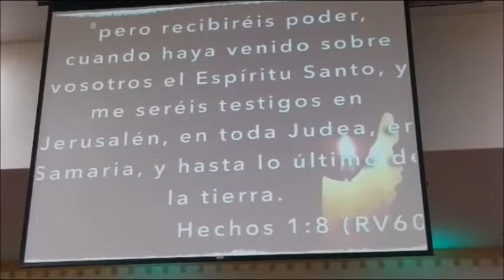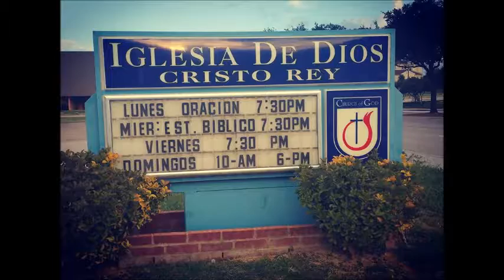NO ES SUFICIENTE EL MENSAJE, NECESITAS EL PODER DEL ESPIRITU SANTO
Domingo; Abril 23, 2017. Servicio Matutino 10:00 a.m.

Lectura Biblica: Hechos 1:8 RVR1960

"pero recibiréis poder, cuando haya venido sobre vosotros el Espíritu Santo, y me seréis testigos en Jerusalén, en toda Judea, en Samaria, y hasta lo último de la tierra"

Predicador de la Palabra: Pastor Alfredo Flores

PASTORES: HNOS ALFREDO Y ROSITA FLORES